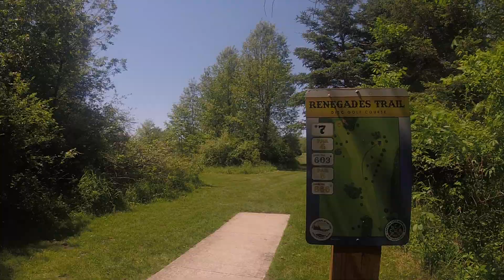Burchfield hole 7 long to short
Par 4,par